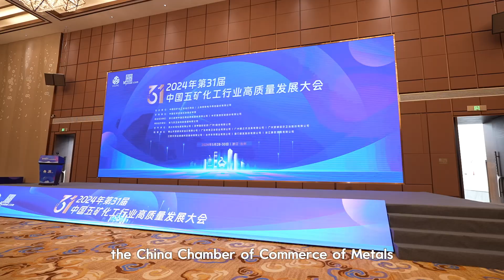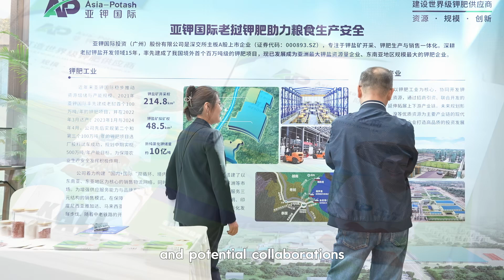The 31st China High-Quality Development Conference for the Metals, Minerals & Chemicals Industry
fertilizer industry From May 28 to 30, the China Chamber of Commerce of Metals, Minerals & Chemicals Importers & Exporters (CCCMC) hosted the "31st China High-Quality Development Conference for the Metals, Minerals & Chemicals Industry".Asia-Potash was invited to this prestigious event and make a keynote speech, who is the representative of Laos' potash industry.